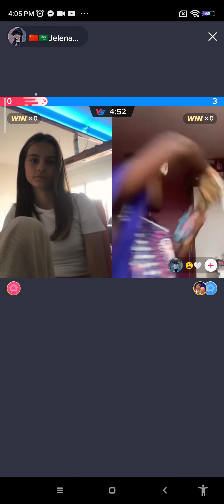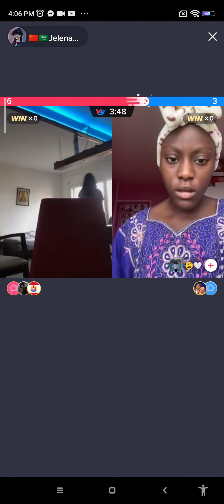il barroladoro de le carte